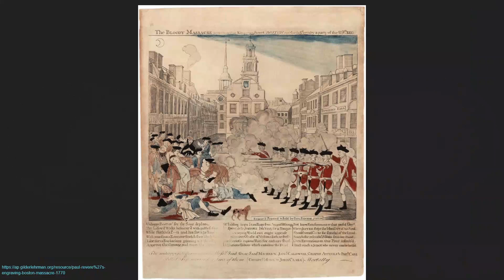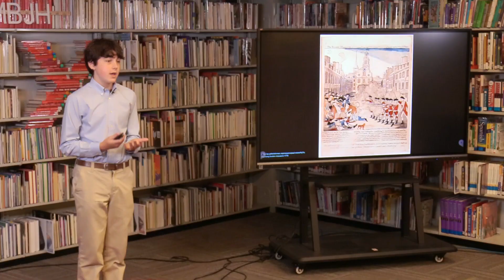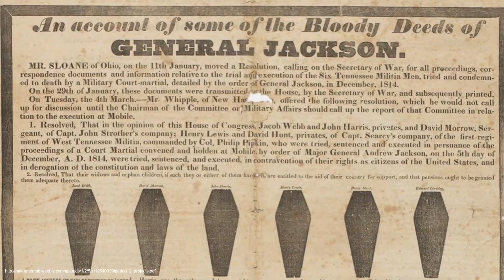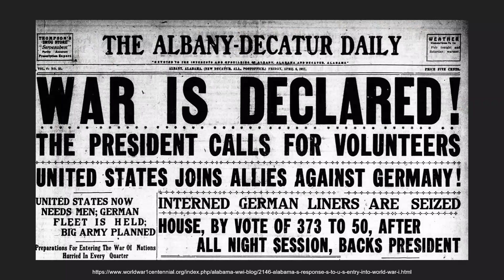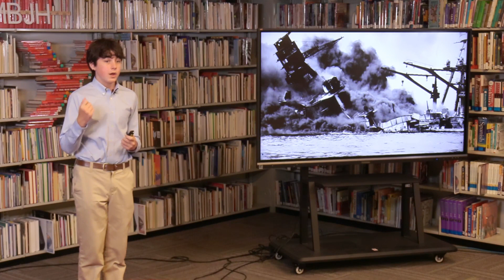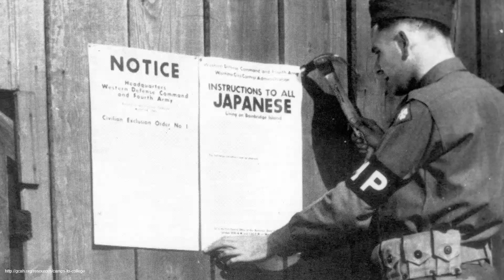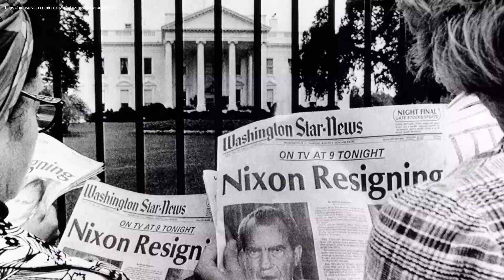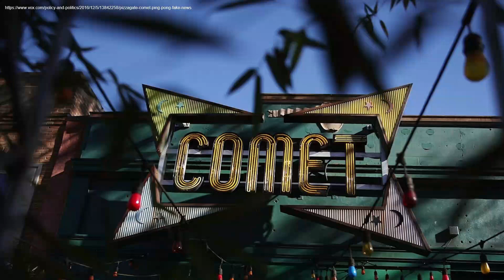Is Fake News a New Thing? | Kenneth Robinson | TEDxYouth@MBJH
Kenneth Robinson’s talk presents a compelling history of how fake news has been a common thread throughout American media.

Kenneth Robinson is a ninth-grade student from Mountain Brook, Alabama. He likes to hang out with friends, ride his bike, and play trumpet in the school band. This talk was given at a TEDx event using the TED conference format but independently organized by a local community.